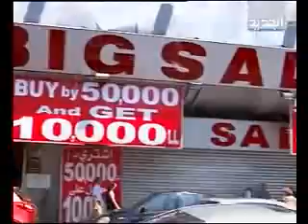أحذية تثير اعتراضاً مسيحيّاً